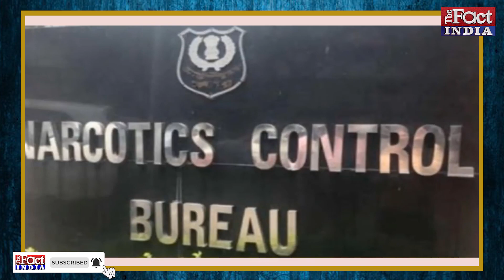Bollywood Drugs Case: NCB के घर में Bigg Boss fame Azaj Khan ने उगला Drugs Case का राज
इस शख्स का देखिए...जाहिर है आप अच्छे से पहचानते होंगे...करीब पांच फिल्मों और करीब चार दर्जन से ज्यादा सीरियल्स में काम कर चुके और बिग बॉस कंटेस्टेंट रहे एजाज खान की तस्वीर है ये...जिसे हाल ही में NCB ने अपने शिकंजे में लिया था.